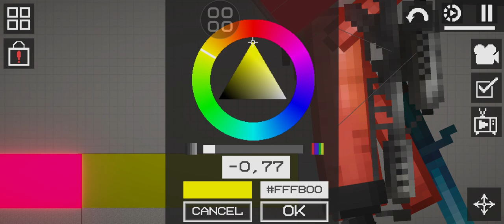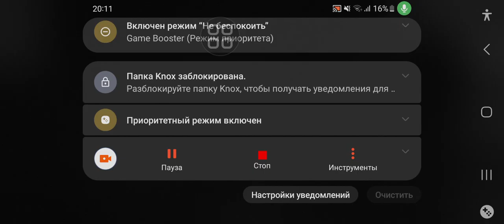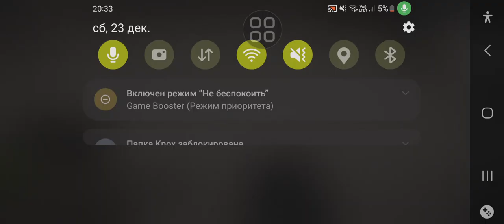skibidi toilet 88 (part 2)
demonstrate